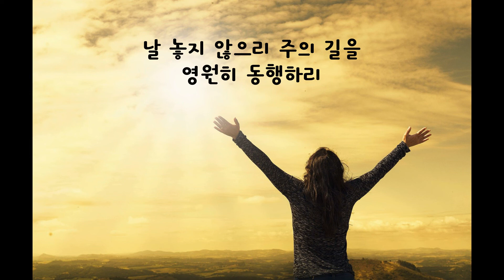U-Turn - 험한 세상도ㅣ커버ㅣ가사ㅣ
유턴이 부른 험한 세상도 커버해보았습니다.
예전에 많이 듣던 찬양이었는데
오랜만에 생각이 났네요 ^^
아시는 분이 있을진 모르겠지만...ㅎㅎㅎㅎ
한때 이권희 작곡가의 곡이 참 많이...
물론 지금도 많이 불려지곤 합니다만 ㅋㅋㅋ
은혜로 감상해주세요 ^_^